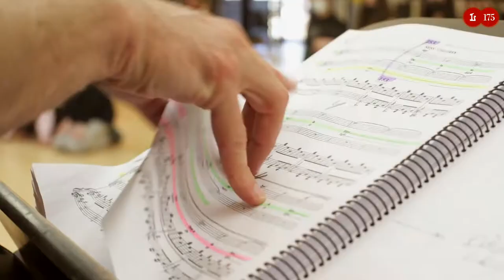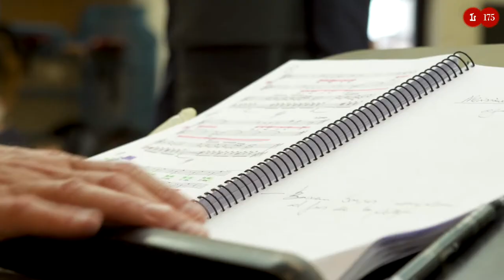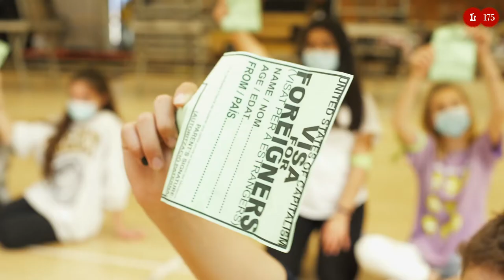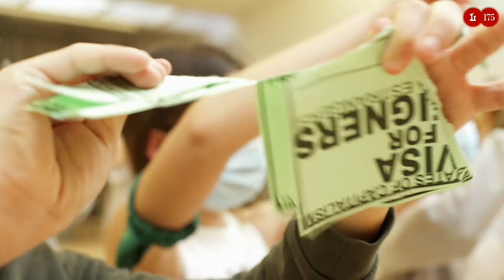El monstre al laberint - Capítol#4 (2020/21)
Òpera que reinterpreta un mite clàssic —Teseu i el minotaure— des d’una mirada actual que pretén oferir als joves, a banda d’una experiència artística, una reflexió sobre realitats socials ben properes. Un viatge iniciàtic en la cultura i el pensament. El monstre al laberint està concebut com una creació col·lectiva en què centenars de joves de diversos instituts i centres educatius comparteixen escenari amb professionals de la música i les arts escèniques. Un projecte participatiu que ens brinda l'oportunitat d'apropar-nos a l'òpera, ja sigui venint de públic o pujant a l’escenari.